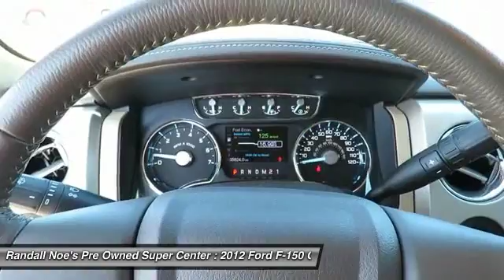2012 Ford F-150 Terrell TX F3084A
2012 Ford F-150